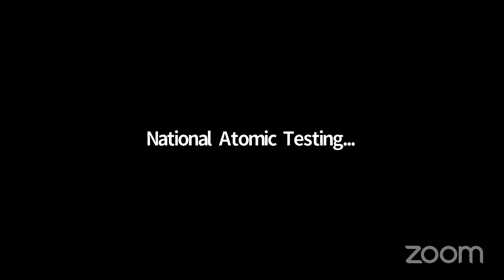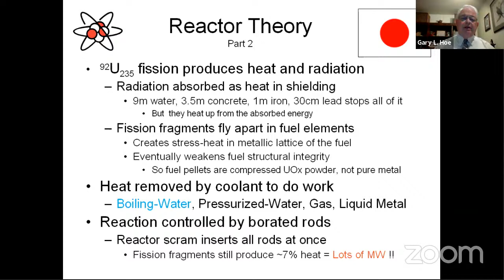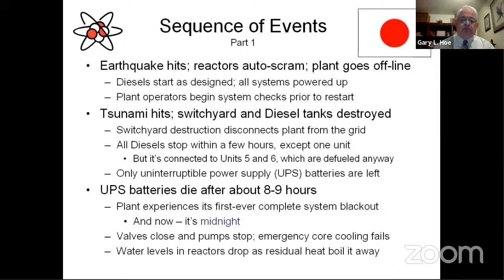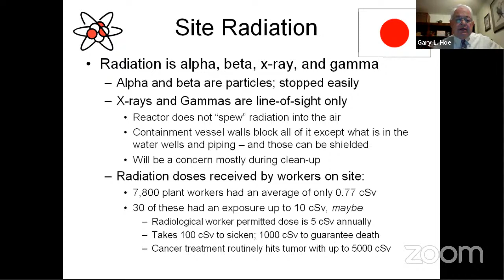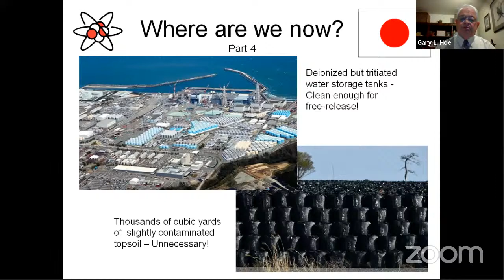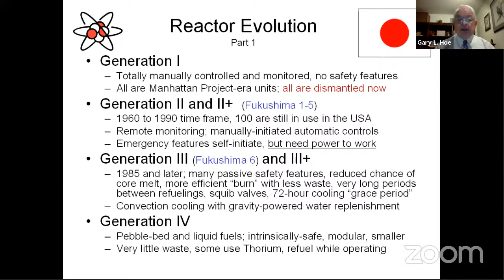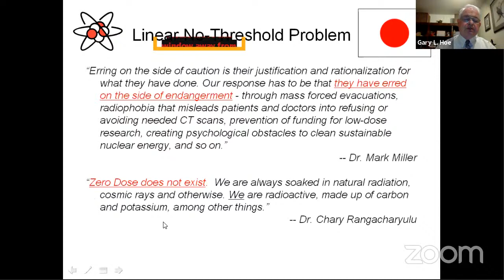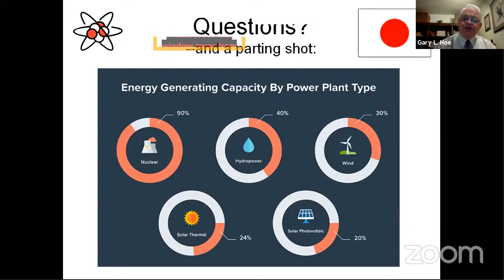Distinguished Lecture with Gary L. Hoe, PE “Fukushima Daiichi Accident: 10 Years Later”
On March 25th, the National Atomic Testing Museum hosted Gary L. Hoe, formerly of Sandia National Laboratories and retired USAF Lieutenant Colonel, for a Distinguished Lecture about the Fukushima Daiichi accident that occurred in 2011. During this presentation, Mr. Hoe recapped what happened, what lessons we learned, and where we are now in Fukushima.

In addition to his time at Sandia National Laboratory, Mr. Hoe was the Technical Director for two nuclear testing events at the Nevada National Security Site. He earned his BSEE from USAF Academy and his MSEE from USAF Institute of Technology.

Please consider helping us keep our content free by donating to the NATM at the